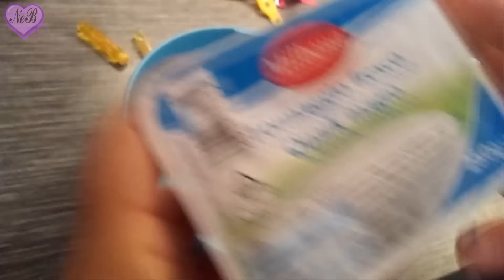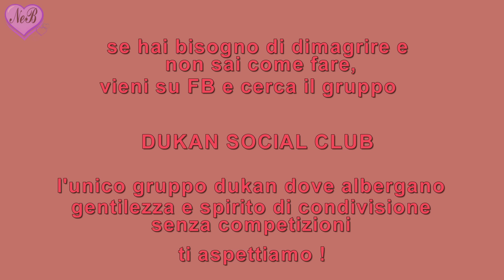gelato cremino dukan all'arancia